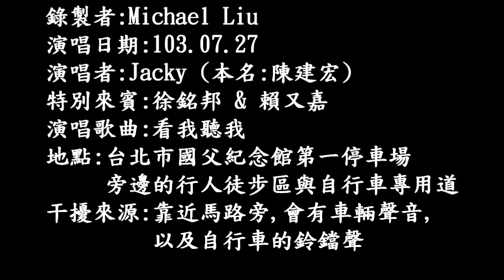103年7月27日Jacky&特別來賓在國父紀念館旁演唱：看我聽我 (720P)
103年7月27日Jacky&特別來賓在國父紀念館旁演唱：看我聽我 (720P)